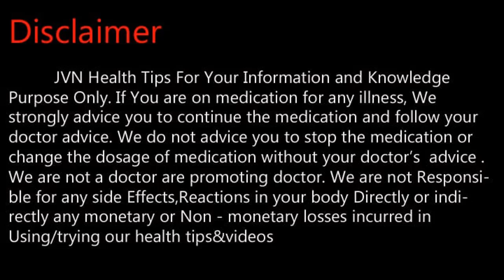உதட்டில் வெடிப்பா ?கவலை வேண்டாம் .Tamil Health and Beauty Tips | JVN Health Tips